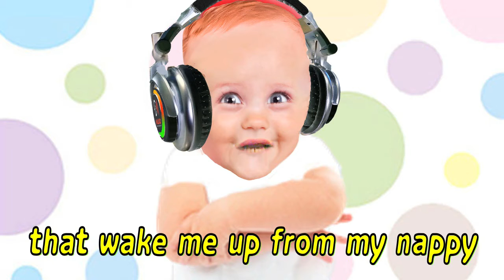Lil Max WITH subtitles